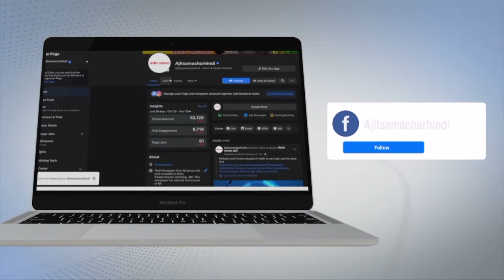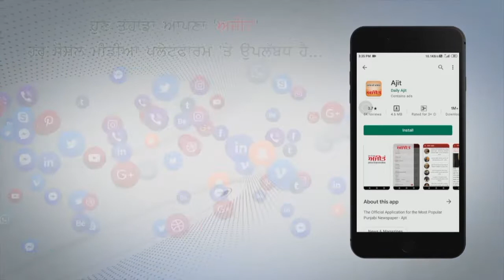ਗੁਰਾਇਆ ਨੇੜੇ ਬੜਾ ਪਿੰਡ ਵਿਖੇ ਦੋ ਪ੍ਰਵਾਸੀ ਮਜ਼ਦੂਰਾਂ ਨੂੰ ਜ਼ਹਿਰੀਲੇ ਜੰਤੂ ਨੇ ਡੱਸਿਆ